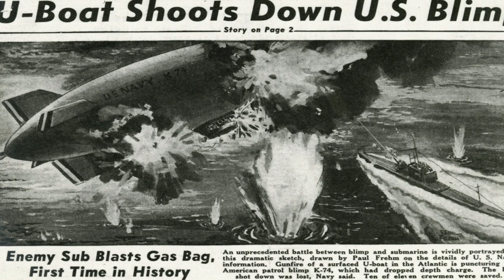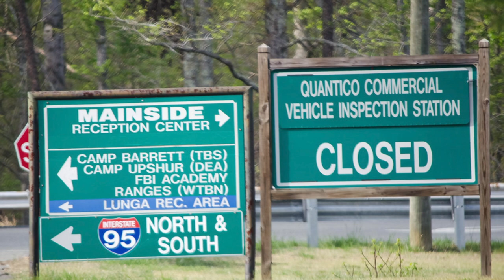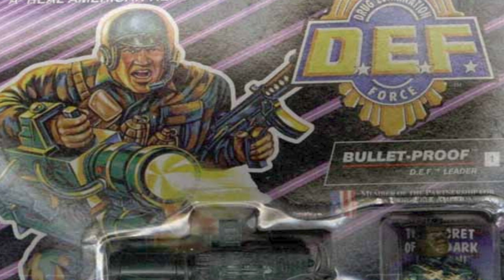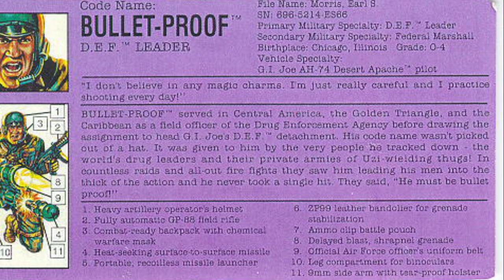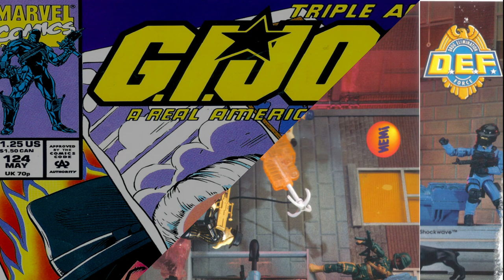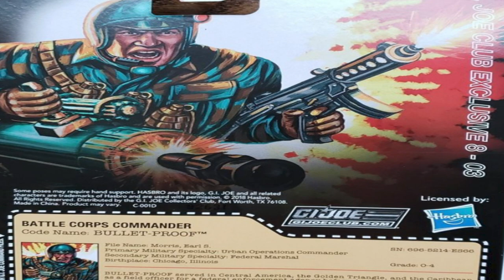History and Origin of GI Joe's BULLET-PROOF!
This is the story of a Chicagoan named Earl Morris would worked for as a Federal Law Enforcement Agent and then joined the GI Joe team! Who is he? Watch to find out!

This is one of the final videos for out month-long 2021 Black History Month celebration!